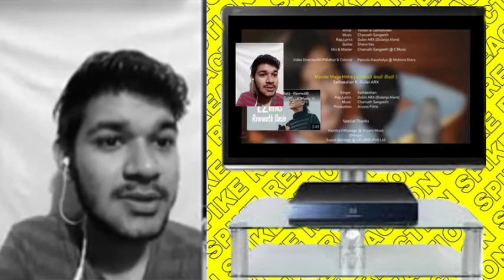Manike Mage Hithe මැණිකේ මගේ හිතේ 🇮🇳❤️ 🇱🇰- Official Cover - Yohani & Satheeshan| Reaction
Credits:-

Guitar - Shane Vas
Mixing & Mastering - Chamath Sangeeth @ C Music

Video Director & Editor - Pasindu Kaushalya @ Motions Diary